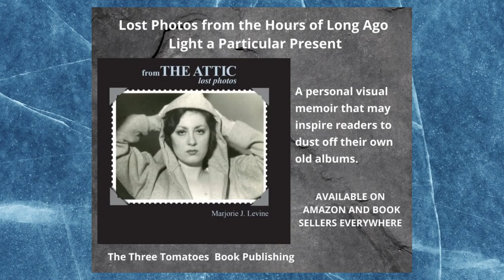from the ATTIC...lost photos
Breathtaking Pictures from the Hours of Long Ago Light a Particular Present

As we age... the past, contained within memories, can fade and become dark and muted. But old photos preserve a personal history and provide a view through which to perceive a family's journey and our own life.

In from THE ATTIC, lost photos... . the author shares some moments of her snapshot archive that are a personal visual memoir. We pass through the pictorial lens as time unfolds and illuminates the moving images that were preserved on so many yesterdays. There is a sense of mystery and even poignancy for the contemporary viewer.

Readers may be inspired to dust off their own old albums and be reminded of their own ancestor's layered visual and creative odysseys. It is with this shared radiant experience through which we can all emotionally connect.